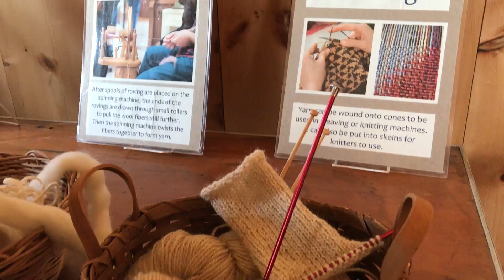Gore Place Festival 2024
Short video of scenes of sheep, goats and alpacas.